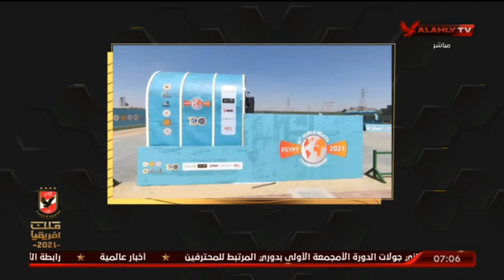خالد العوضى : اليابان طبقت فكرة مصر بتنظيم البطولات فى الفقاعة الطبية